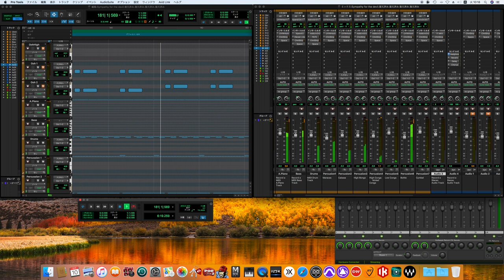Sympathy for the Devil / The Rolling Stones song cover -off vocal ver.- (60's sound finish)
Beggars Banquet
Sympathy for the Devil

Personnel

Mick Jagger – lead vocals (all tracks), hand drum (1), backing vocals (3), harmonica (4), maracas (6, 8)
Keith Richards – electric guitars, acoustic guitars, slide guitar (5, 10), bass guitar (1, 6, 8), backing vocals (1, 3, 10), opening lead vocals (10)
Brian Jones – slide guitar (2), acoustic guitar (1, 4), harmonica (3, 4, 7), Mellotron (5, 8), sitar (6), tambura (6), maracas (1), backing vocals (1)
Bill Wyman – bass guitar, double bass (3), backing vocals (1), shekere (1), maracas (1)
Charlie Watts – drums, claves (2), tambourine (3), tabla (9), backing vocals (1)

Additional personnel
Nicky Hopkins – piano (1-3, 5, 6, 8, 10), Mellotron, Farfisa organ (2)
Rocky Dzidzornu – congas (1, 8, 9)
Ric Grech – fiddle (9)
Dave Mason – shehnai (6)
Michael Cooper, Marianne Faithfull, Anita Pallenberg – backing vocals (1)
Watts Street Gospel Choir – backing vocals (10)
Barry Feinstein – photography and art design